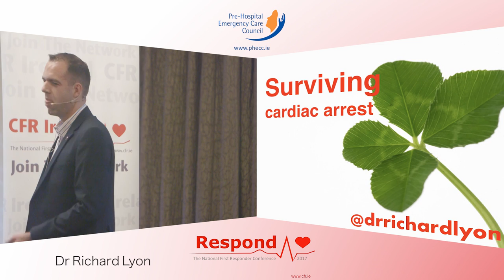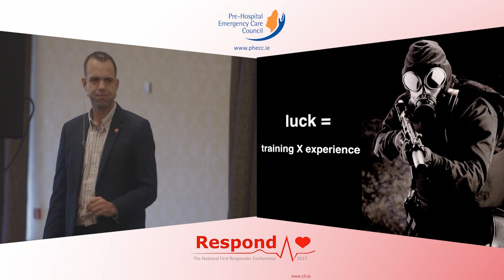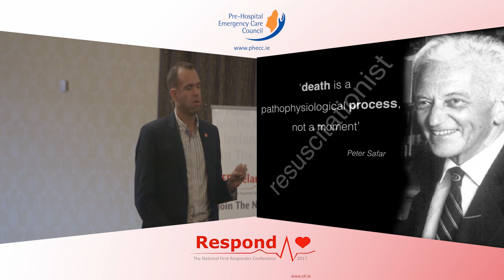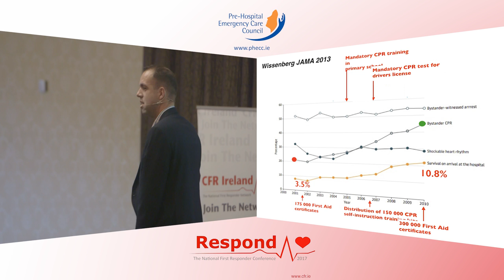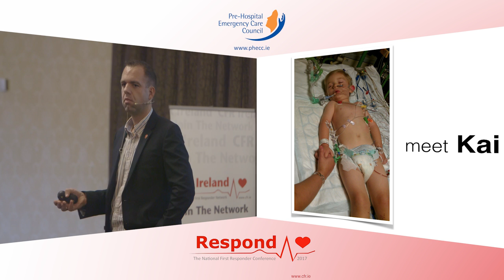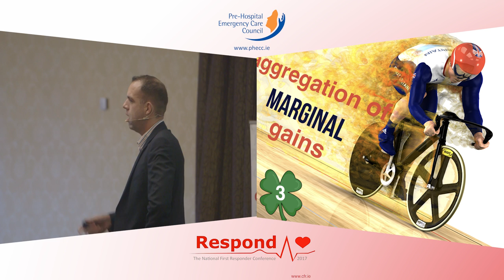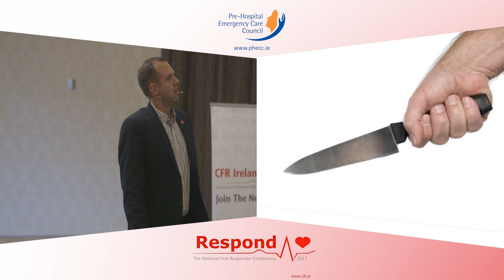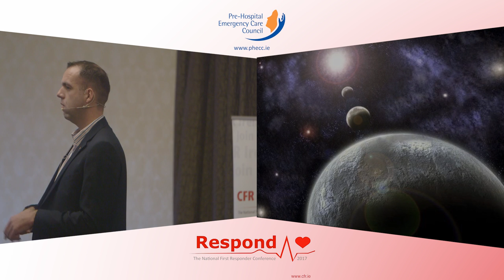Prof. Richard Lyons Respond 2017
"Making the Luck of the Irish" Keynote address from Respond 2017.